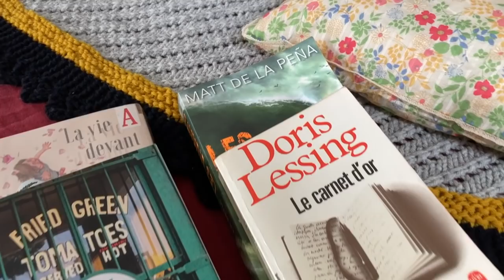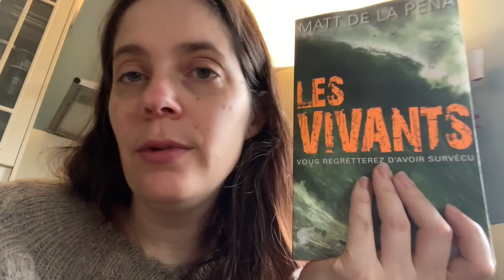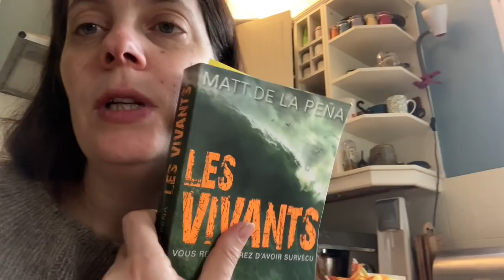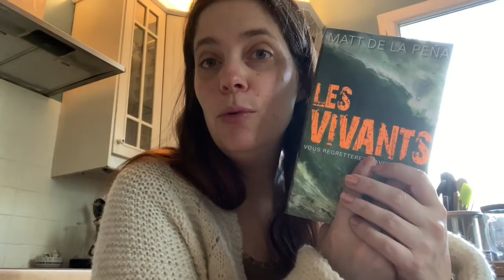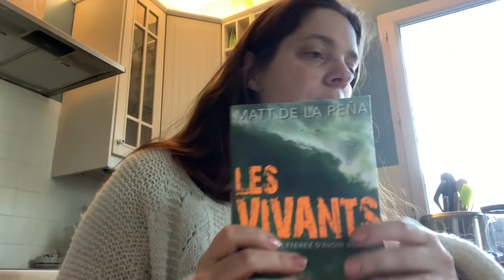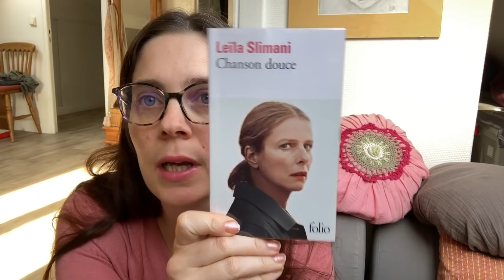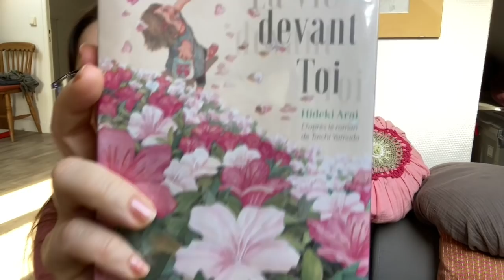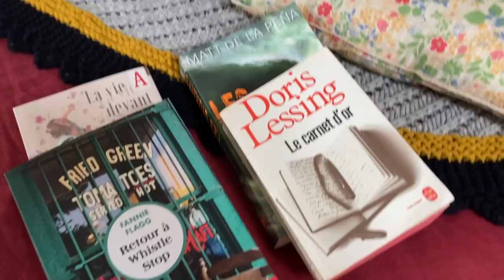DÉFIS DU RECONFINEMENT - Lecture / semaine 1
Eve
MUSIQUE - @byronan_m